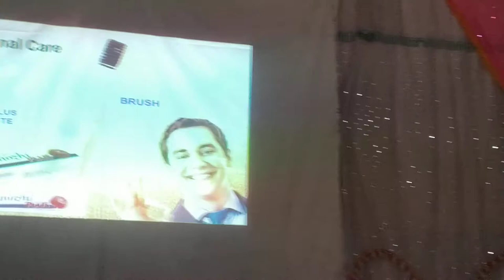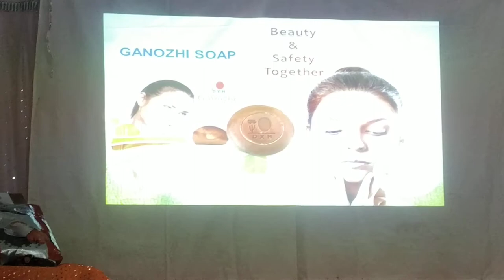Power of consumer - Badlapur Part -1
Power of consumer - Presentation on consumer power at Badlapur on 17th April22